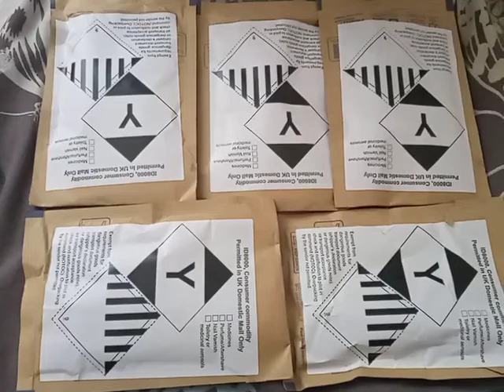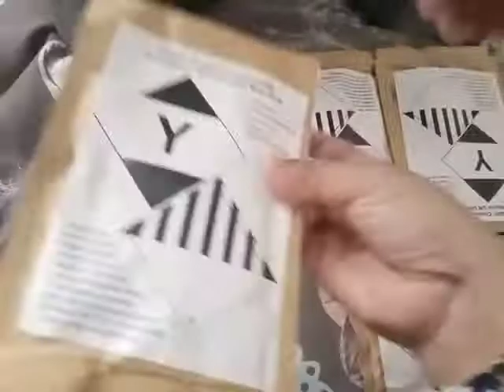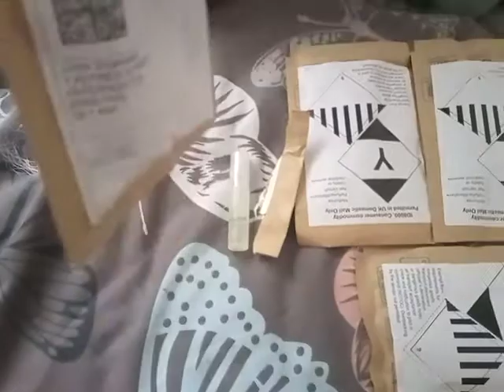CopyCat Fragrances Perfume Samples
"Everyone agrees that copying a painting is breaking the law, but copying a perfume is not, according to much of the judicial world," says Jean-Pierre Houri, the president of the International Fragrance Association whose members represent 90 percent of the eight-billion-dollar global industry.